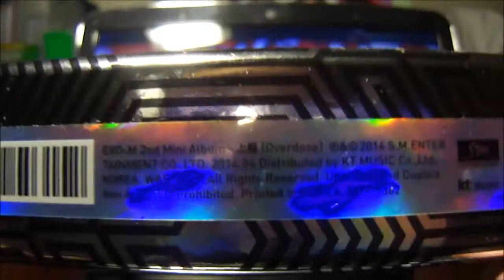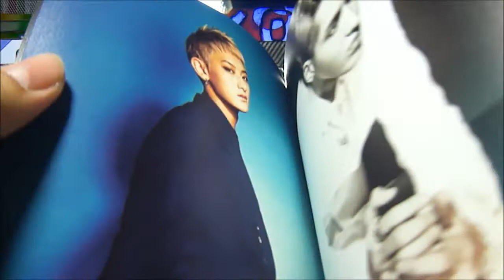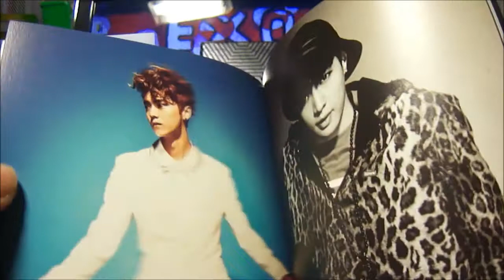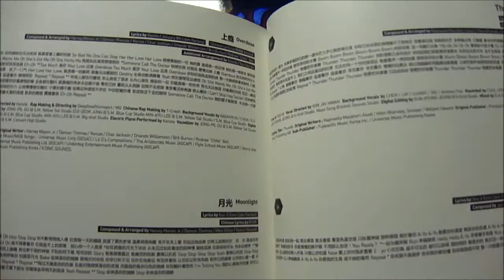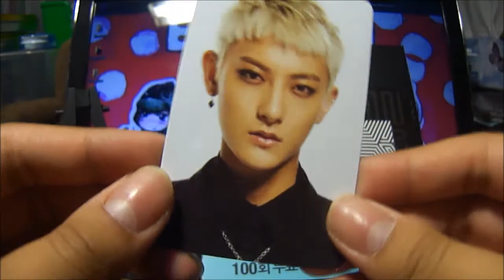EXO-M's 2nd Mini Album Overdose unboxing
The boys are back with an explosive yet, badass song and M/V, so who did I get from this album? Watch and see.

Comes with:
* CD
* 1 Photobook
* SM Advertisements
* 1 of 6 Photocards (Random, EXO-M members only)